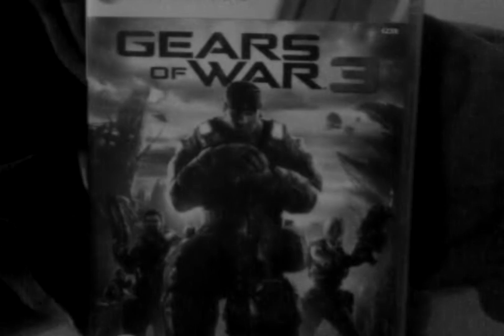gears3 vs MW3 vs TheRock :Battle of words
The Rock and Duke Nukem interrupt an argument between Gears3 and MW3.